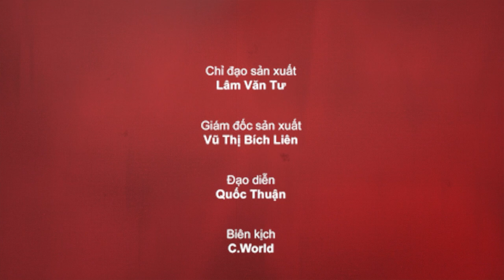Sitcom Oan Gia Bùm Chéo - Tập 22: Khi gái ế Thanh Hiền xử tội trai hư